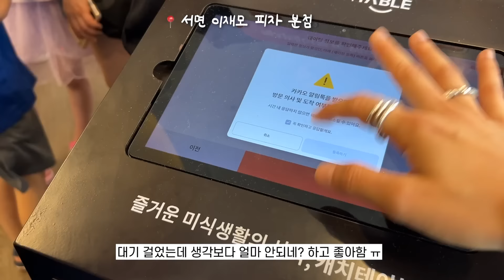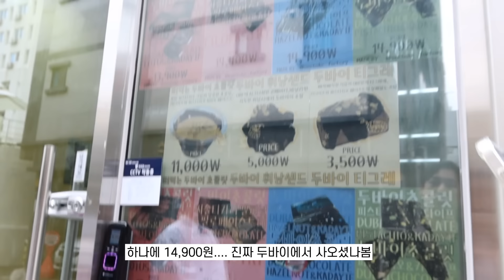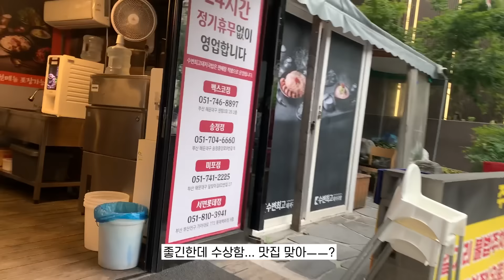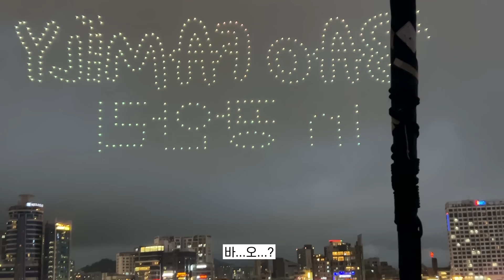일본인 연하남친과 4년만에 부산에서 재회한 vlog 남친 짝사랑녀(?)와 상봉🤭첫 이재모피자 도전! 먹으러 간 부산여행🌊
여러분 저희 2년의 존버끝에...
다시 함께 부산여행 왔어요...!
코로나땐 부산여행을 끝으로 영영 기약없는 이별을 해서 저희에겐 슬픈 장소였는데 ㅠ
이번에 가보니 그곳엔 행복만 있었네요,,,,

일본 편의점을 왜 가 GS25가 있는데 🤭
저희가 직접 먹어보고 진짜 맛있어서 추천하는
GS25 한끼혁명 K샌드위치와 컵델리에요!

여러분은 아래 링크로 사전 예약하시고 꼬옥 할인 된 가격으로 드셔보세요~!
💙사전예약 바로가기 *7/22 오전 10시 페이지 오픈
기간: 7/22(월) ~7/26(금)
매일 오전 10시 우리동네GS  상품 별 일 500개 한정!

 🥪K샌드위치 3종 2,900원 → 할인가 1,450원(50% 할인)
🥗컵델리 3종 2,150원 → 할인가 1,150원(1천원 할인)